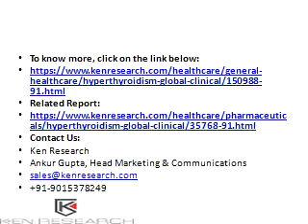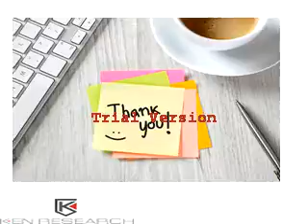Hyperthyroidism Global Clinical Market Research Report : Ken Research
Hyperthyroidism is a condition in which an overactive thyroid gland is producing an excessive amount of thyroid hormones, such as thyroxine and triiodothyronine that circulate in the blood. Common symptoms of hyperthyroidism include restlessness, agitation, anxiety, weight loss despite increased appetite, intolerance to heat and frequent bowel movements among others.
Ken Research
Ankur Gupta, Head Marketing & Communications
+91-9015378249